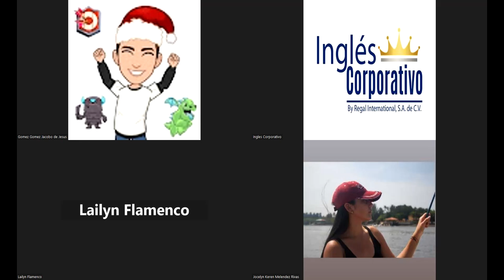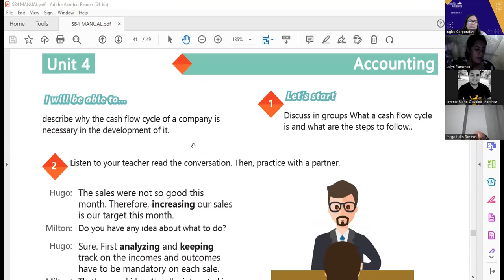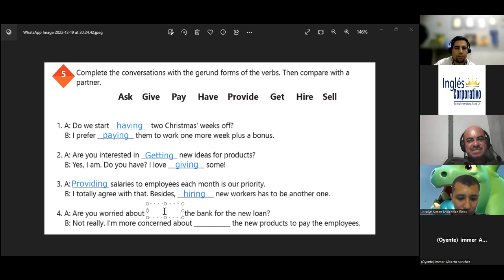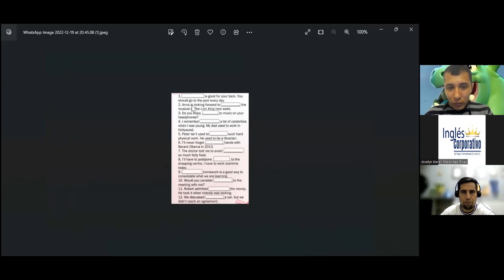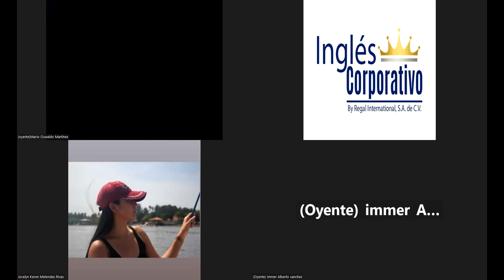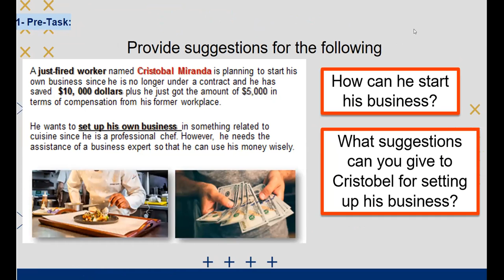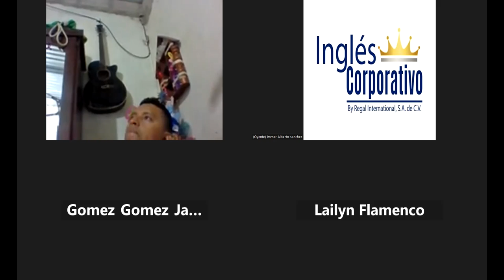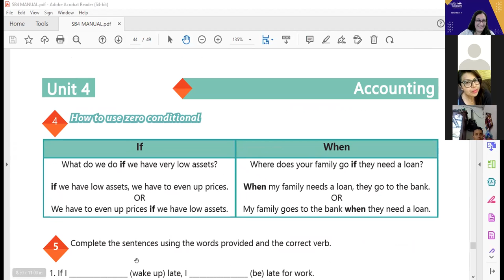Inglés Corporativo-19-12-2022-#18 HOW TO USE GERUNDS